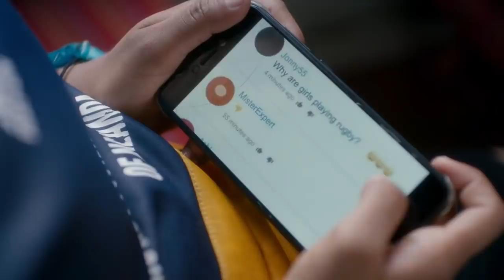Start Rugby. Become Unstoppable.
Life will hurt sometimes. This game will give you strength.